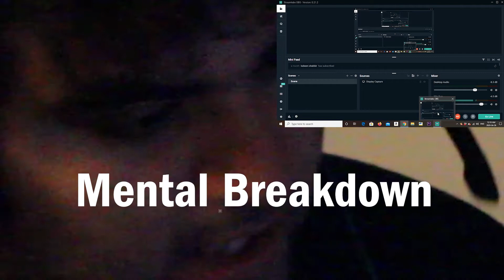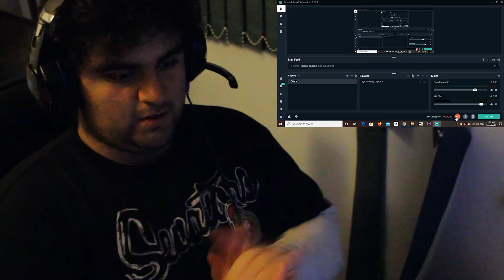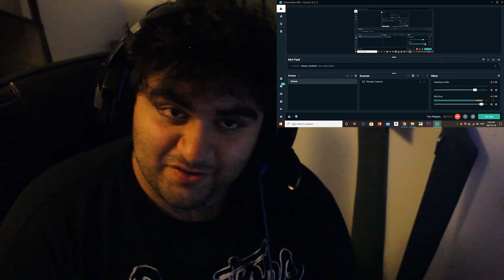Watching BAKUGAN BATTLE PLANET for the first time! Part 3 Episodes 13-18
This is part 3 so be sure to watch the other parts!!

So despite spending well over a year making Bakugan TCG videos I have never actually watched the show. Well I tried to but I kept dropping it partway through episode 1. So now with a camera on me and nothing else to do I am going to force myself to watch every single Bakugan battle Planet episode for the first time.

Due to the length of the series (100 eleven minute episodes!) I will be breaking the videos down into parts covering 6 episode a part so be sure to subscribe and hit the notification bell so you get updated whenever I upload more!

I am doing all of this so that I can make a retrospective review video on the Bakugan Battle Planet series as a whole, that video will have a lot more time and love put into it and this is just for fun.